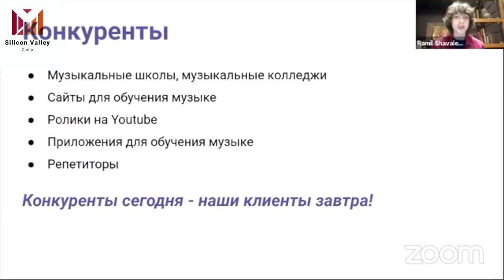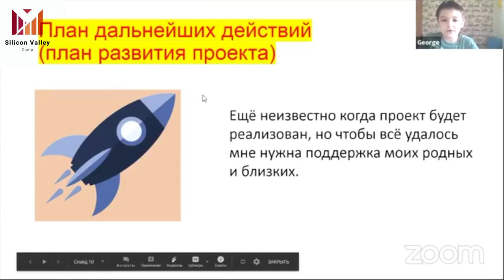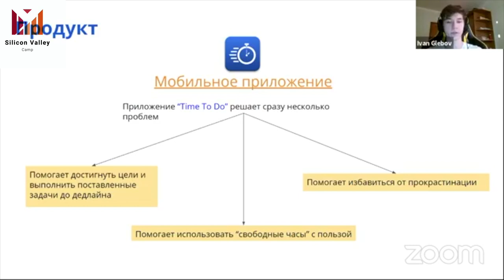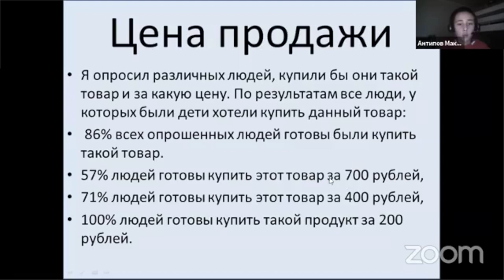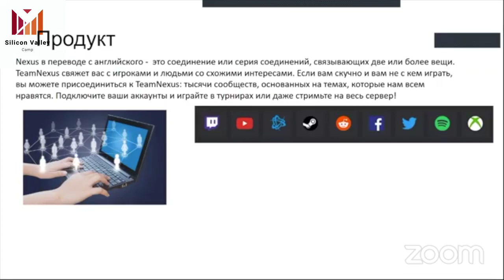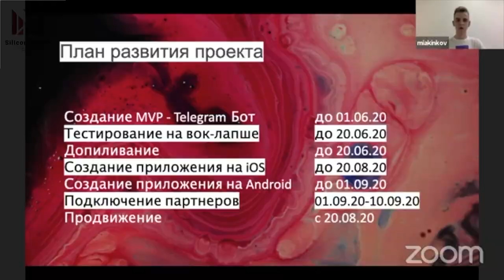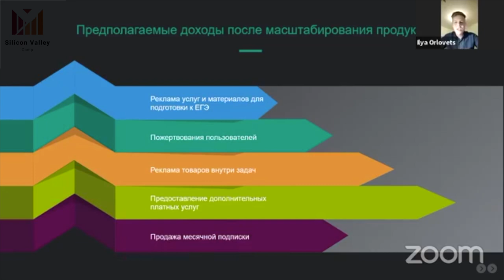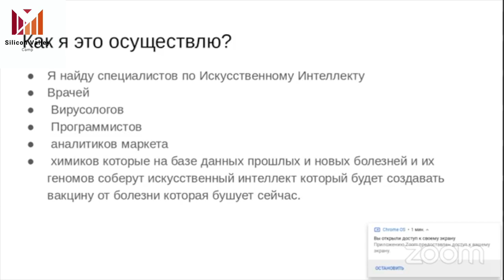Студенты представляют свои работы: Демо-день лагеря Кремниевой долины // SV Camp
Привет!😉
Мы онлайн бизнес бизнес школа Silicon Valley Camp для подростков 12-19 лет.
Мы создали Silicon Valley Camp, чтобы успешные предприниматели из венчурной столицы мира вдохновляли детей своим примером, чтобы росло поколение успешных и бесстрашных предпринимателей. 🧑🏻‍🏫